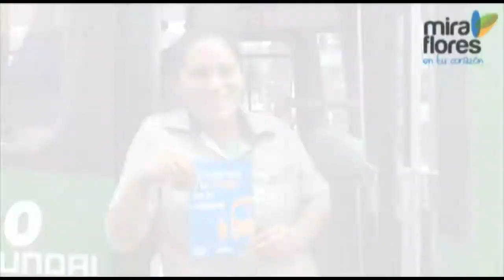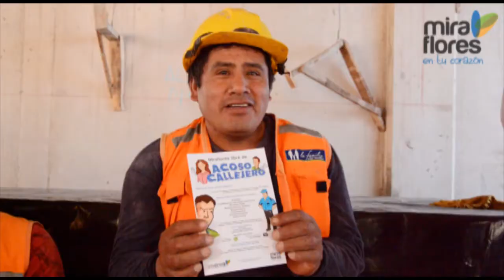Miraflores Libre de Acoso Sexual Callejero